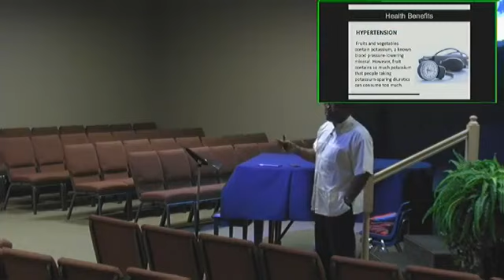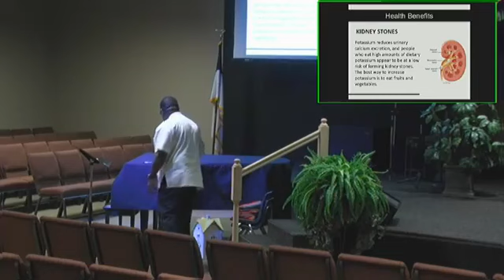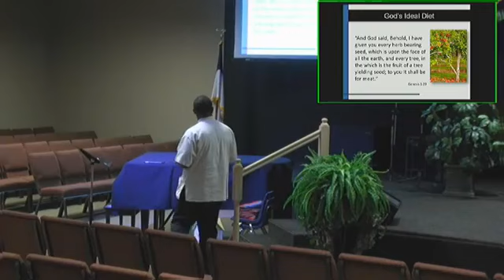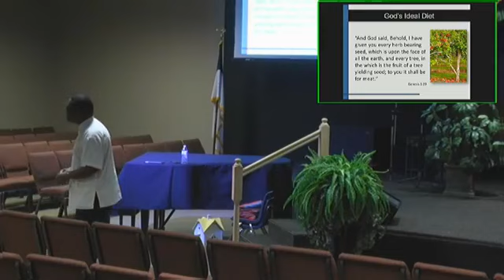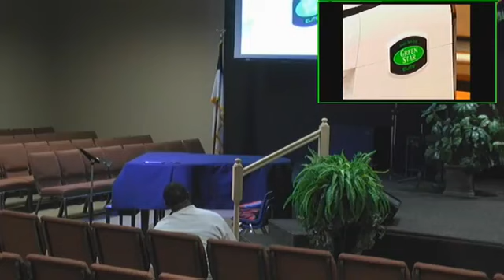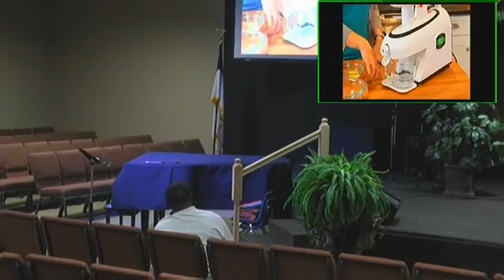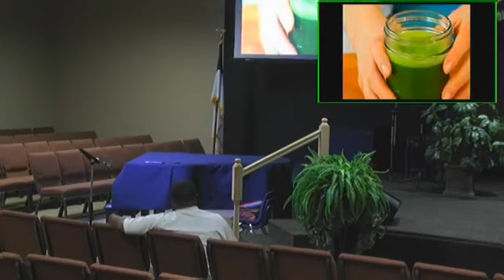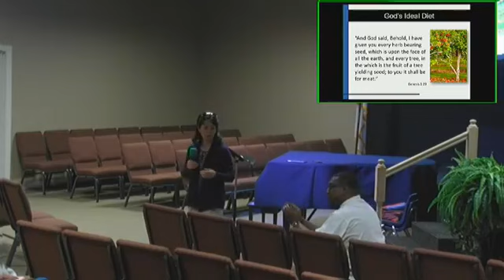Health Lecture - Dr. Campbell - May 19, 2018 Part 2